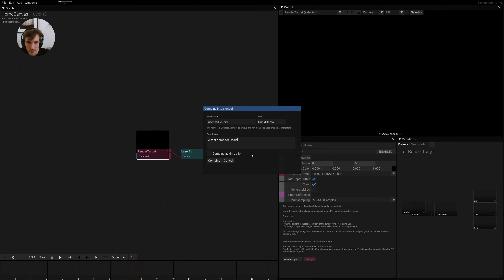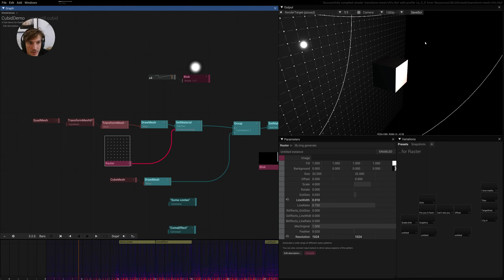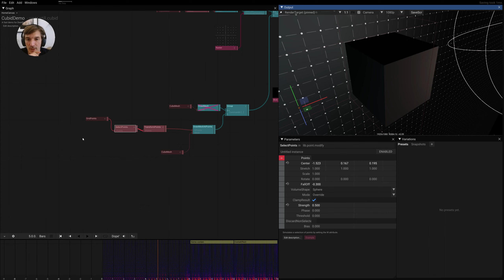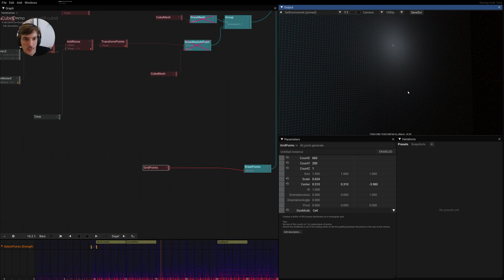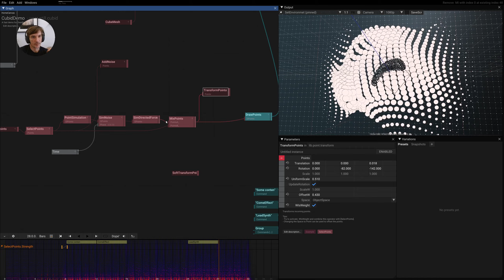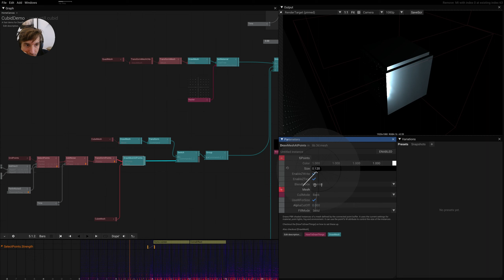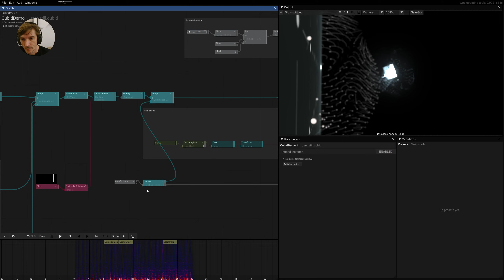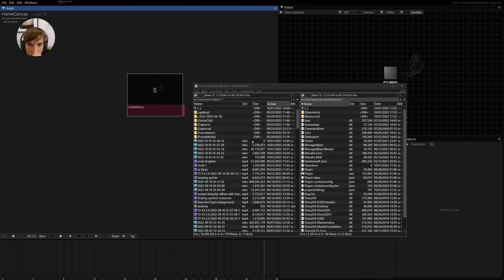Making a demo with Tooll3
I participated at LJ's "cube and plane" challenge for the Deadline demoscene party. There idea was to make a "fast prod" in a couple of hours with a pre-made soundtrack by Virgil and the giving theme.

So here is the recording from empty canvas to release.

I fixed the the export a couple of minutes after I stopped recording.